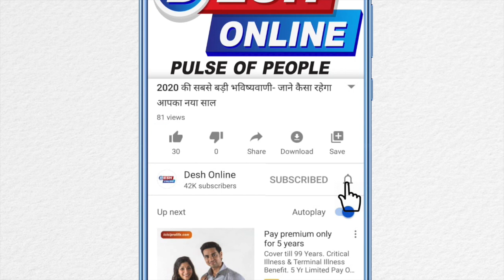Coronavirus Prevention: ऐसे करें हैंड सैनिटाइज़र का इस्तेमाल, 99.9% कीटाणुओं से मिलेगा छुटकारा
कोरोना वायरस के संक्रमण के बाद से लोग अपने स्वास्थ्य को लेकर अधिक सतर्क हो गए हैं। सीडीसी यानी कि रोग नियंत्रण और रोकथाम केंद्र ने भी इसके लिए कई एडवायज़री जारी की है, जिसमें कोरोना वायरस के संक्रमण से बचने के लिए दिशा निर्देश दिए गए हैं।

कुछ लोग तो इसका पालन सही से कर पा रहे हैं, वहीं कुछ लोग इस संक्रमण को लेकर अधिक सजग नहीं है। सीडीसी के दिशा निर्देश अनुसार कोरोना वायरस से बचने के लिए स्वच्छता सबसे बड़ा हथियार है। ऐसे में हमें हाथों की सफाई को लेकर सजग रहने की ज़रूरत है।

आमतौर, पर ऐसा देखा गया है कि लोग हैंड-सैनिटाइज़र का इस्तेमाल करने में गलती कर बैठते हैं। उन्हें हाथ धोने के सही तरीके नहीं मालूम होते हैं। कोई हाथ साफ करते समय अधिक मात्रा में सैनिटाइज़र यूज करता है, तो कोई कम मात्रा में सैनिटाइज़र लेकर जल्दी में हाथों को धो लेता हैं।

इससे कीटाणुओं का पूरी तरह से सफाया नहीं हो पाता है। वहीं, हैंड-सैनिटाइज़र का इस्तेमाल करते वक्त ध्यान रखना चाहिए कि हैंड-सैनिटाइज़र में कम 60 से 95 प्रतिशत अल्कोहल हो। इससे कीटाणुओं को पूरी तरह से समाप्त किया जा सकता है।

अगर आप भी कीटाणुओं से छुटकारा चाहते हैं तो अपने हाथों को पर्याप्त मात्रा में हैंड-सैनिटाइज़र से कम से कम 30 सेकंड तक ज़रूर धोएं। इसके बाद साफ तौलिए से अपने हाथों को पोंछ लें। वहीं, हाथों को सफाई के लिए रोग नियंत्रण और रोकथाम केंद्र (सीडीसी) द्वारा बताए गए दिशा निर्देशों का ज़रूर पालन करें। वहीं, सीडीसी के अनुसार हाथों को धोते समय लोग कुछ गलतियां करते हैं, जो निम्न हैं।

1. देश में बड़ी संख्या में लोग अब भी हैंड-सैनिटाइज़र का इस्तेमाल नहीं करते हैं।

2. हाथ धोने के बाद हाथ को सूखे कपड़े या साफ तौलिए से नहीं पोंछते हैं। इससे कीटाणु मरते नहीं हैं बल्कि वो हाथों में ही रह जाते हैं। एसलिए हैन्ड वॉश के बाद अपने हाथों को गीला न छोड़ें।

आइए अब आपको बताते हैं कि हाथों कि किस तरह से सफाई करनी चाहिए, जिससे कि अधिक से अधिक संख्या में कीटाणु और जीवाणु मर सकें।

1. हाथ धोते समय अपनी हथेली के अनुसार हैंड-सैनिटाइज़र लें। अगर हथेली छोटी है तो उसी मात्रा में हैंड-सैनिटाइज़र लें। वहीं, अगर बड़ी है तो उस अनुपात मे हैंड-सैनिटाइज़र लें । सीडीसी नियम अनुसार हैंड-सैनिटाइज़र से अंगूठे की दिशा में हाथों को मूव कर हाथों की सफाई करें।

2. जैसे आप कपड़े को धोने के बाद निचोड़ते हैं। ठीक उसी प्रकार अपने एक हथेली से दूसरी हथेली को रगड़ते हुए साफ करें। इसके बाद अपने हाथों को, उंगुलियों को,उंगुलियों के बीच स्थान को और उंगुलियों के नाखूनों की अच्छी तरीके से सफाई करें।

3. जब भी हैंड-सैनिटाइज़र का इस्तेमाल करें तो कम से कम 30 सेकंड के लिए अपने हाथों की सफाई जरूर करें। इसके बाद साफ कपड़े अथवा एयर ब्लोअर से अपने हाथों को सूखा लें क्योंकि अगर हाथ धोने के बाद आप हाथों को नहीं  सुखाते हैं तो हैंड-सैनिटाइज़र का इस्तेमाल करना बेकार है। वहीं, जब तक हाथ पूरी तरह से सुख न जाएं, तब तक किसी वस्तु को न छूएं।